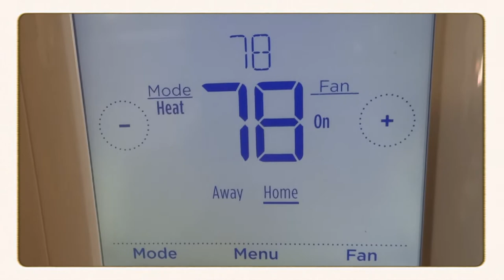Why I Chose Vlogging + I Thought Cold Never Bothers Me Anyway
You guys are part of our family and this is an updated video Why I chose vlogging ang I thought cold never bothers me anyway, Please watch till the end to find out, why?

Thank you guys for all your kind support and taking your time watching our family channel, It feels good there are supporters who appreciate what we do, did, done, and sharing good things to you guys is always a good feeling as well. Hope this video could give you an inspiration, motivation, as you dream or becoming a youtube creator, this is my personal story that I could share for now.

Also if you have skin health issues and don't get the chance to go to the physical clinic you could also try to visit this this helps, you may try to type in your Dermatologist full name , and see if you can find at the website.